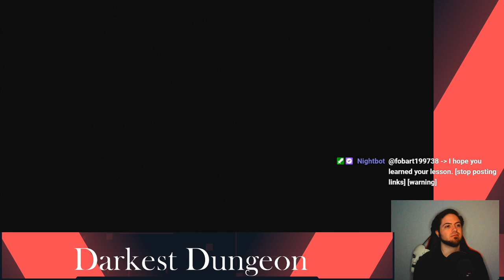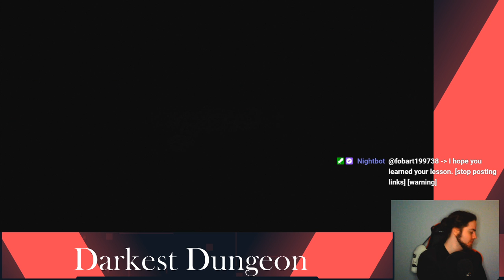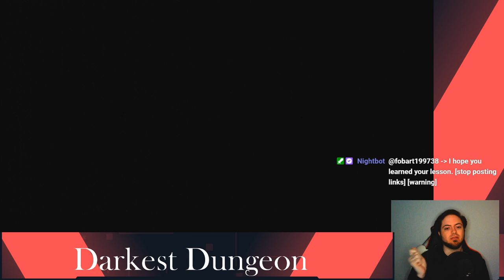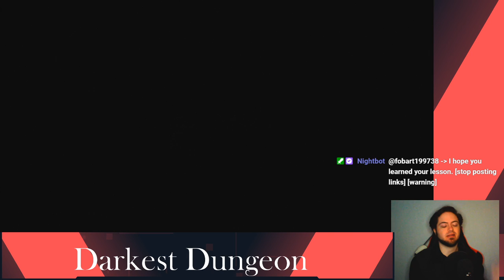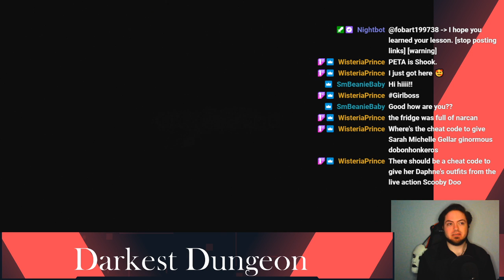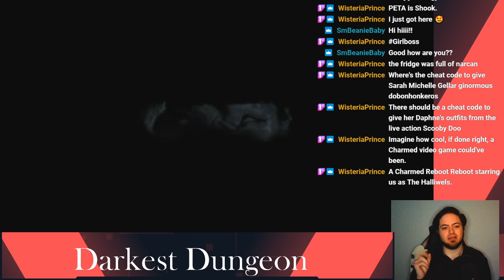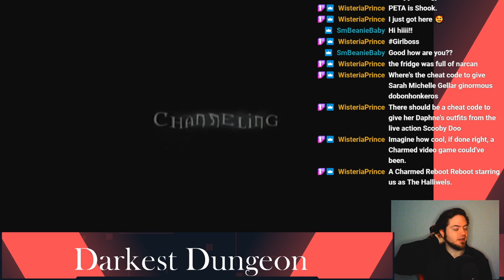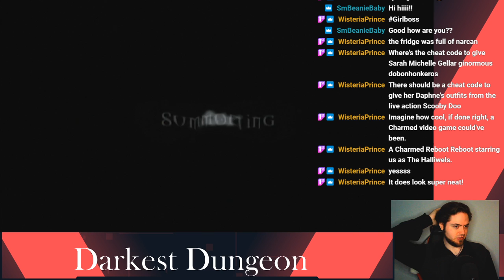If the Apocalypse happens, beep me! Buffy the Vampire Slayer lets play pt 5